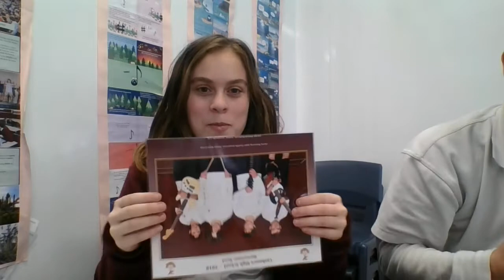Mya and Jasper try ASMR in Media studies!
Zabbman and Midgetmya try ASMR in class. Not a good experince haha.